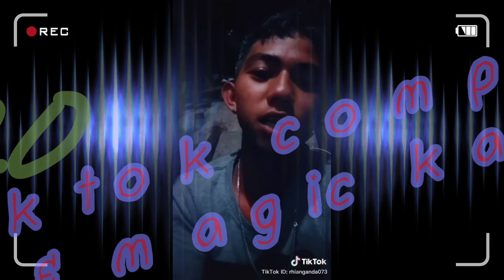TikTok compilation & magic kariton